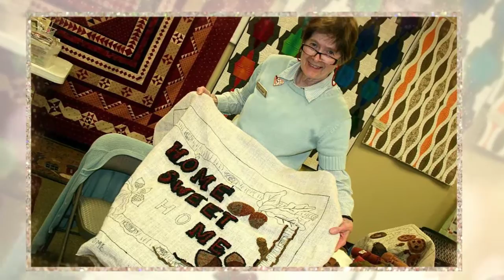Rug Hooking Workshop with Janice Johnson at A Nimble Thimble April 2015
Sign up for a Rug Hooking Workshop in Tyler, TX on our calendar

We had a wonderful time together with expert instruction from Janice Johnson as we hooked to our hearts content at two 3-day sessions earlier this month at A Nimble Thimble.